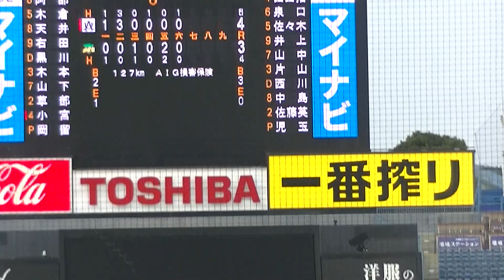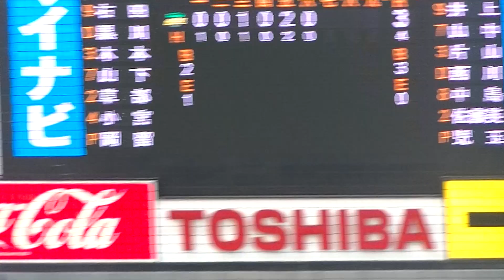青学 児玉 悠紀（1年・日大三 亜大打線にバッティングさせない7回 【東都大学野球リーグ秋季2021 青山学院大 対 亜細亜大 9月13日】